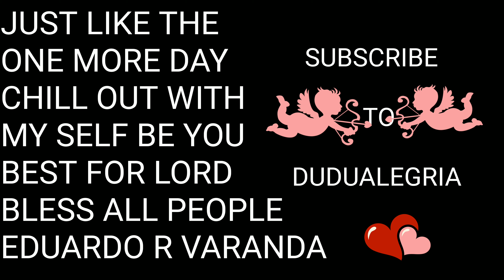Just be you self with my Lord